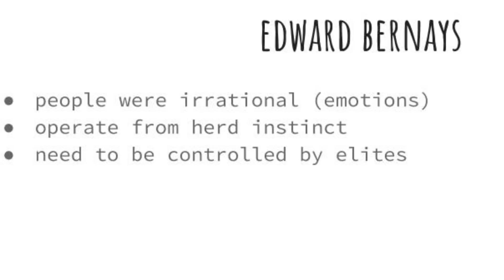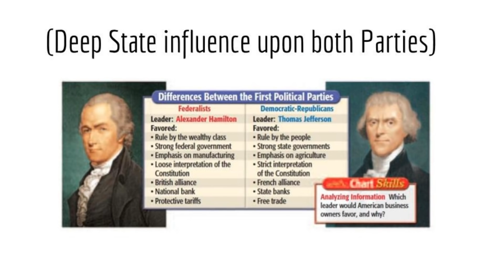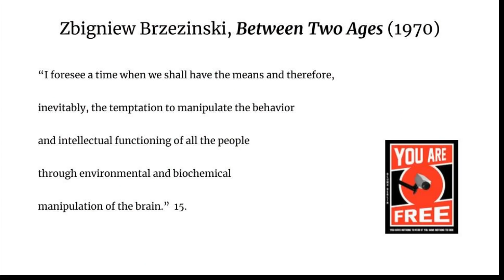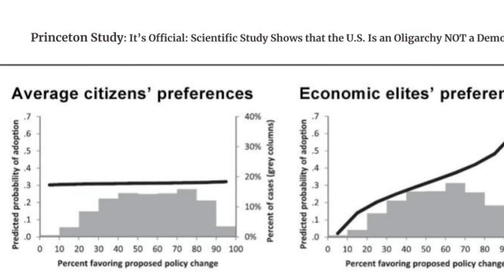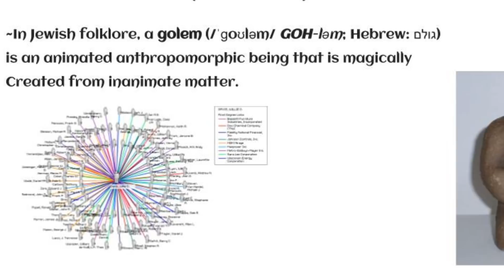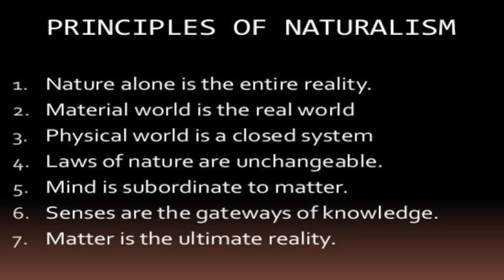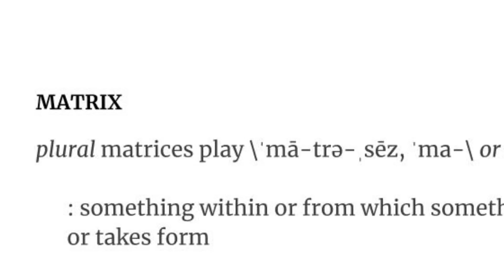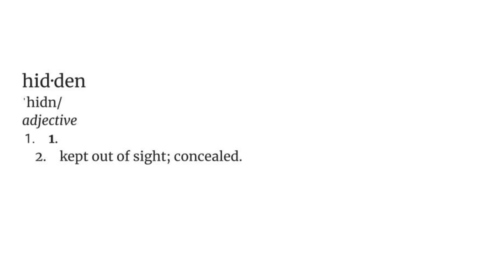The Hidden Matrix: Level One (#95)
Using Georgio Agamben's hidden matrix as a starting point, I explore Level one (our reality, given to us by the culture creators within the media and university: but more fundamentally, woven into the fabric (by design) of our constitutions, both written and biological.